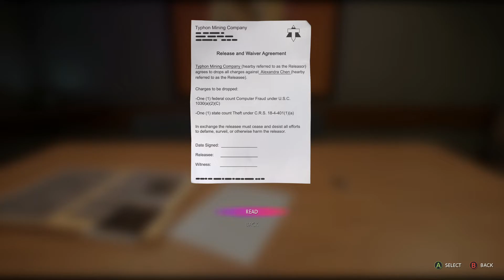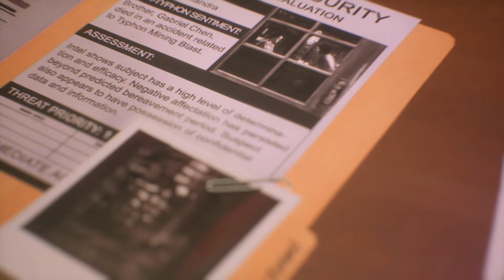Sign Typhon's Affidavit or Risk Taking Pike's Fear | Life Is Strange: True Colors - Chapter 4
Sign Typhon's Affidavit or Risk Taking Pike's Fear | Life Is Strange: True Colors - Chapter 4 ► Watch it in 1080p HD ◄ Alex squares off with Pike at the police station.

ABOUT GAME:

Life Is Strange: True Colors is a graphic adventure played from a third-person view. The player controls the protagonist, Alex Chen, to explore various locations in the fictional setting of Haven Springs and communicate with non-playable characters through the conversation system based on dialogue trees. Alex has psychic empathy powers that allow her to read and manipulate emotions, which she perceives as colorful auras, to physically see how others feel around her at the cost of being "infected" by their emotions.

Some of the non-player characters will have more intense auras indicating trauma or hardship they may be going through. When Alex interacts with them, this creates a "nova" that appears to transform the world around Alex and the character to reflect elements of this trauma, giving the opportunity for the player to figure out what caused their emotions and to opt to guide Alex in helping to comfort the character.

Developer: Deck Nine, Square Enix
Publisher: Square Enix
Release: September 9, 2021
Genre: Adventure game, Action game
Platforms: Windows, PlayStation 4, PlayStation 5, Xbox One, Xbox Series X and S, Switch